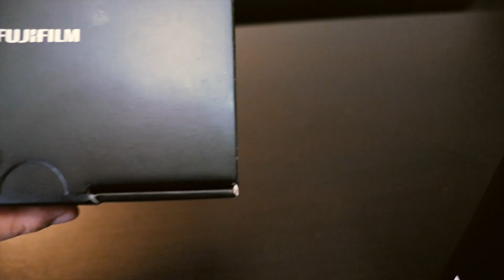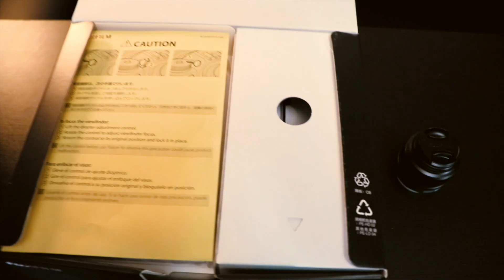Unboxing Fujifilm XT3 / TRIPOD / BACK PACK 2020 / الإخراج من العلبة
Unboxing Fujifilm XT3 / TRIPOD / BACK
 PACK 2020